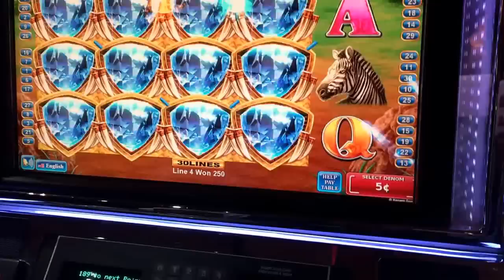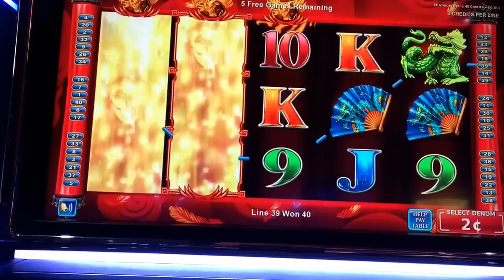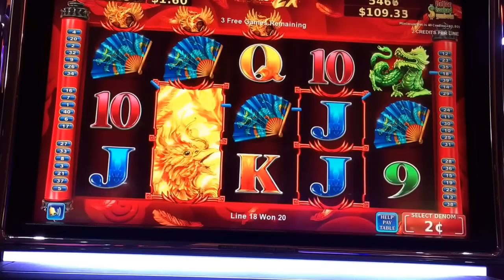BIG WIN!!! Opulent Phoenix/ Herds of Wins Slot